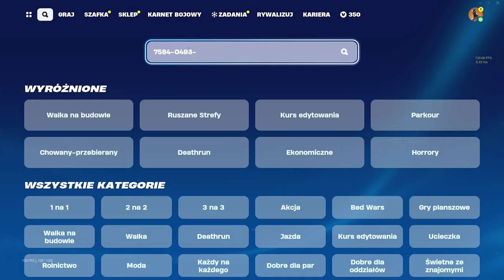TA MAPA DA CI 500,000 XP